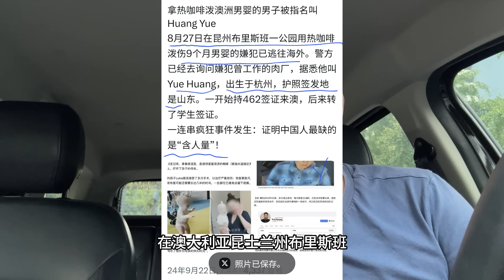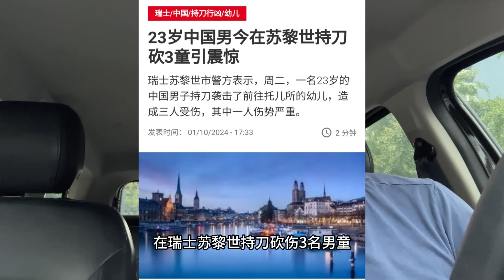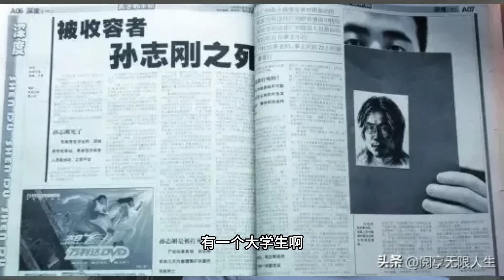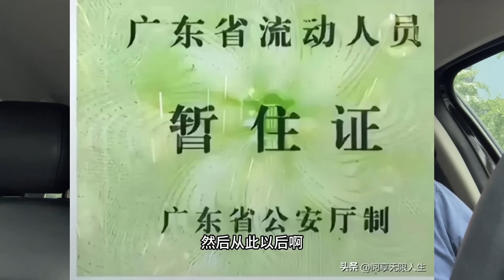澳洲泼咖啡恶魔已潜逃回国 网友悬赏十万抓捕|义和团让世界震惊 中国人移民越来越难